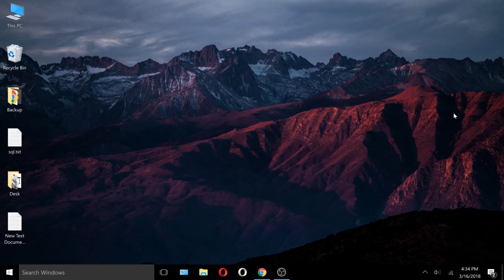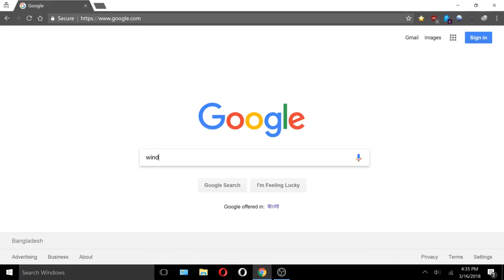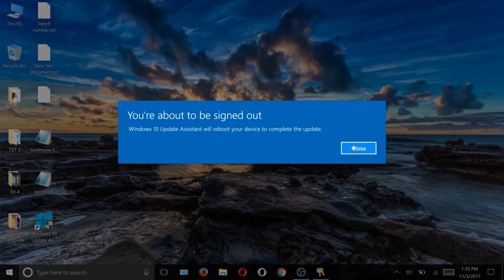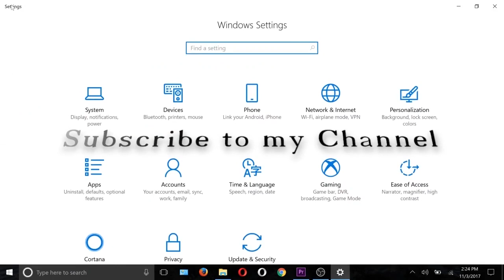Ultimate Solution to Fix ANY Windows 10 Update Error in 2018 | Fall, Spring Creators Update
Yes, it's yes solution let's you fix any Windows 10 update error including Spring Creators update(Build 17115), fall creator update(1709), anniversary update, and  more.

If you are getting repeatedly windows update error then you are in right video.

Update error codes:

0x80070422, 0x8024a112, 0x80072ee7, 0x8024a105,